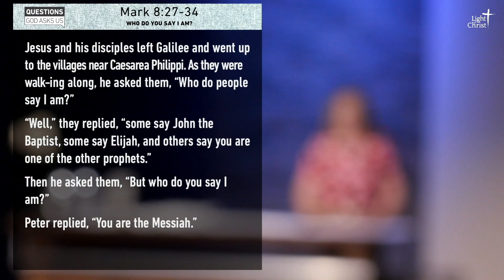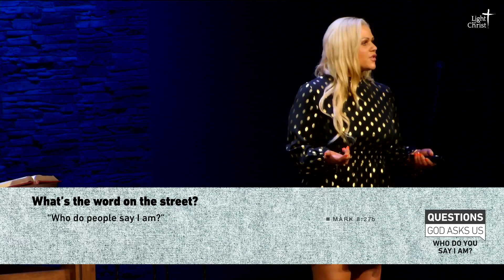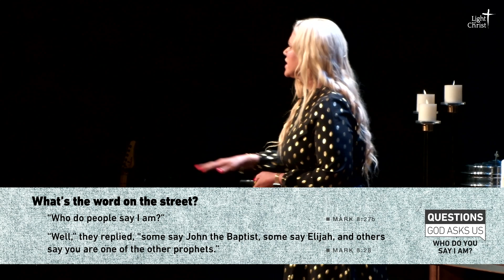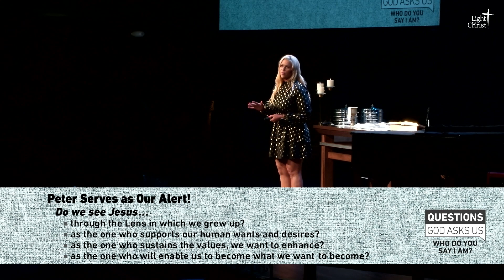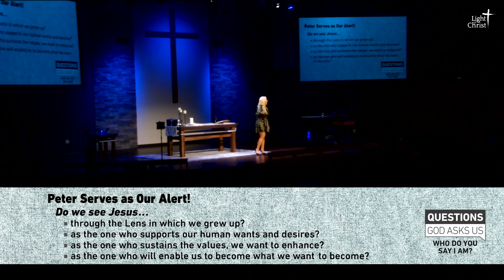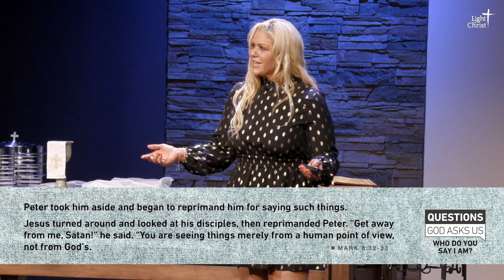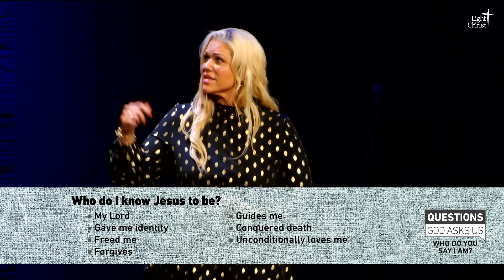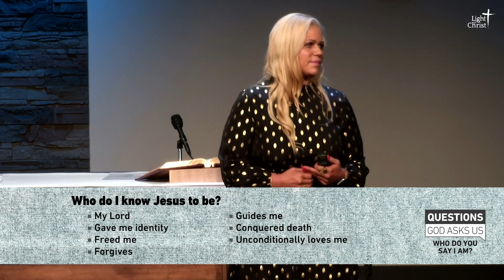Who do You Say I AM | 8/06/23 | Message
Who do You Say I AM | 8/06/2023 | Message
At the very center of Mark’s Gospel we run into this crucial question Jesus puts to Peter—“Who do you say that I am?” It is important to learn what others say about Jesus. It is essential to read what the Gospel writers say about Jesus. It can also be helpful to know what friends and family have to say about Jesus. But in the end this becomes our personal, existential question—“who do you say that I am?” how would you respond if Jesus put this question to you today?

Light of Christ Lutheran Church
1700 Longmeadow Parkway
Algonquin, IL 60102

New to Light of Christ?
Text  New2LOC  to  22828